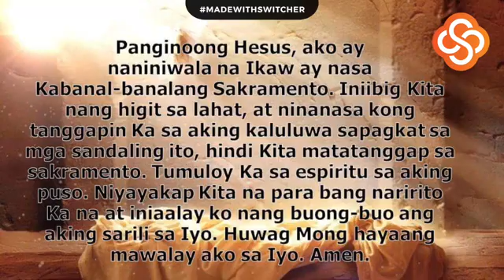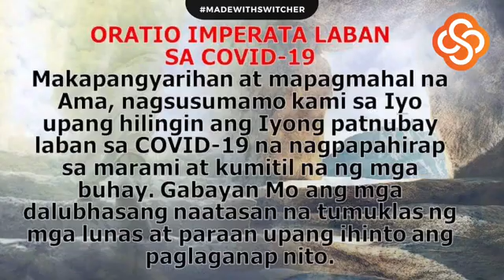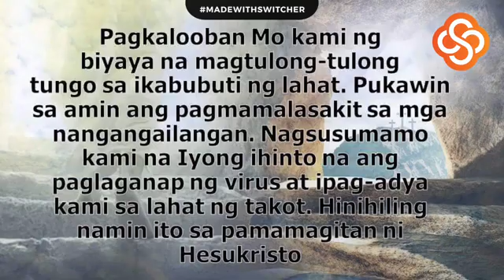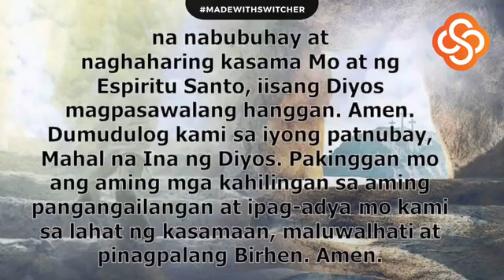25 ABRIL 2020 | 6PM | Anticipated Mass | Ikatlong Linggo ng Pasko ng Muling Pagkabuhay (A)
25 ABRIL 2020 | 6PM | Anticipated Mass | Ikatlong Linggo ng Pasko ng Muling Pagkabuhay (A)

Unang Pagbasa:
Mga Gawa 2, 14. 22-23

Salmong Tugunan:
Ituro mo ang landasin ng buhay kong hahantungin.

Ikalawang Pagbasa:
1 Pedro 1, 17-21

Panalangin ng Bayan:
Panginoon, kami'y Iyong dinggin

Tagapanguna sa Banal na Misa:
Reb. Padre Nino Jomel H. De Leon